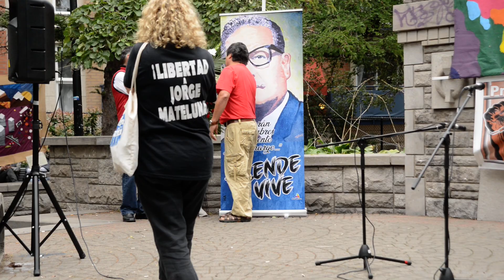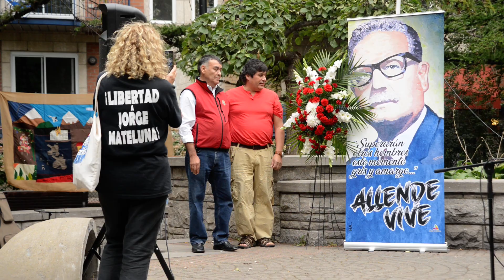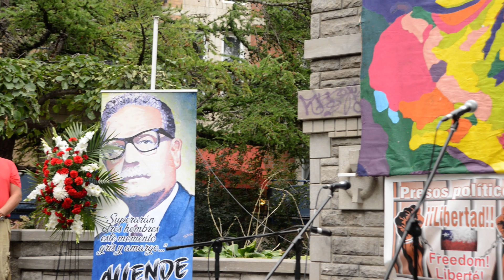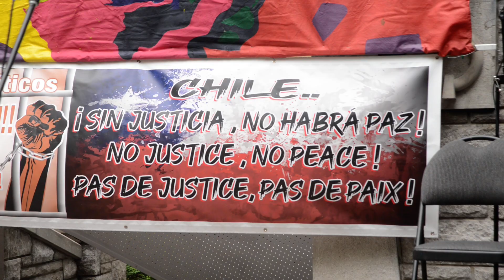Allende Vive le 48ième anniversaire du coup d'État du 11 septembre 1973 au Chili RME 6042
Allende Vive le 48ième anniversaire du coup d'État du 11 septembre 1973 au Chili